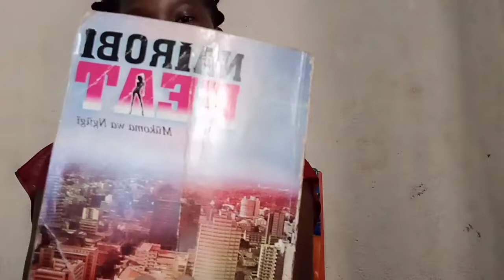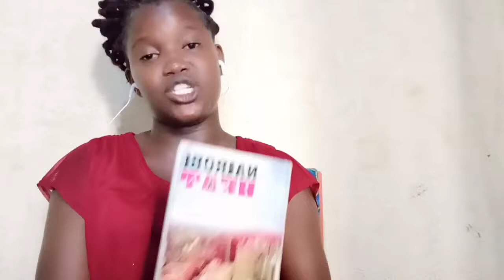Nairobi Heat Book Review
Nairobi Heat is a novel by a Kenyan writer, Mukoma wa Ngungi. He is the son of a popular writer, Ngungi wa Thiong'o. Ideally, the novel lies in the mystery genre with the author trying to reveal the secrets behind mysterious death of a young blonde girl. Besides, the story involves the death of several characters before the narrator can find the name and origin of the girl in question.